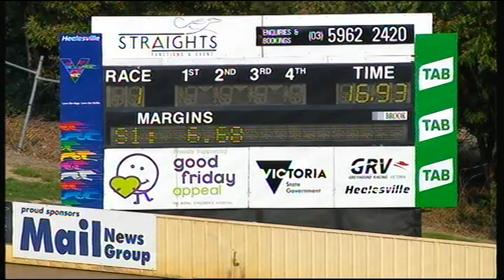HVL SUN 03 MAR 19 R1